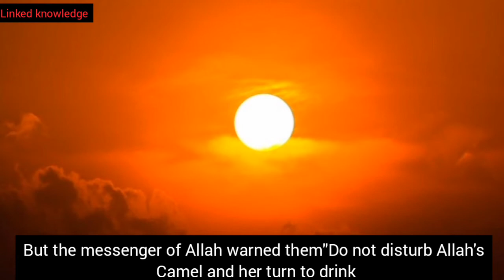Translation of Suratul Shams/Abubakar As-Shatri